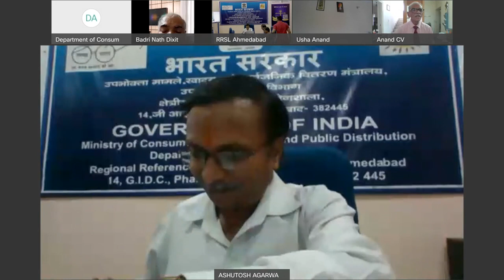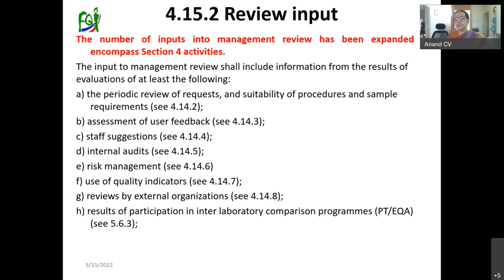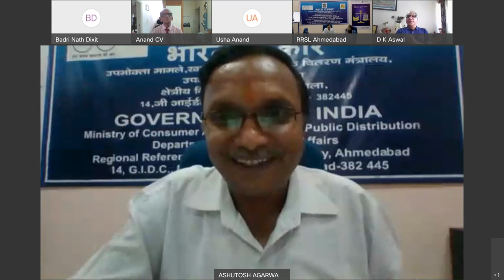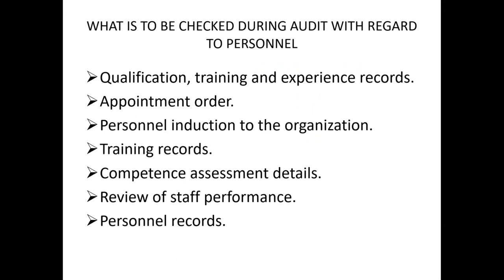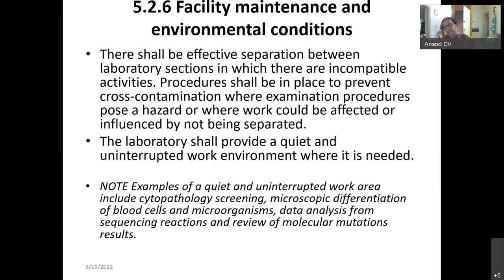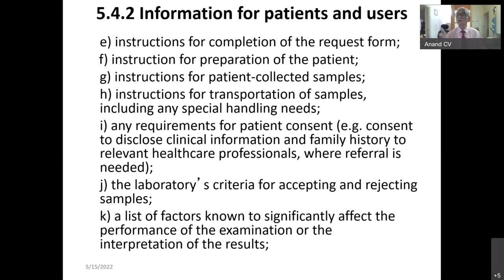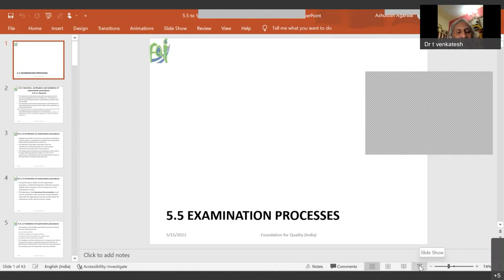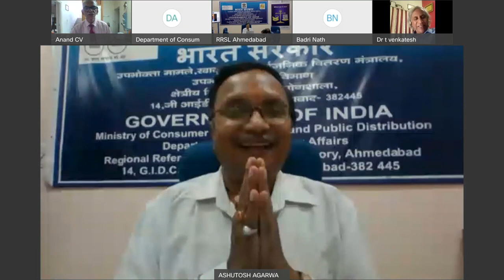NATIONAL WORKSHOP on traceability, Measurement Uncertainty & Legal Metrology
Mr Ashutosh Agarwal, Dy.Dir.
Legal Metrology, GOI Organized

National Workshop/Seminar on awareness ON ISO 15189 of 2012 with traceability, Measurement Uncertainty & Legal Metrology-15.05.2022